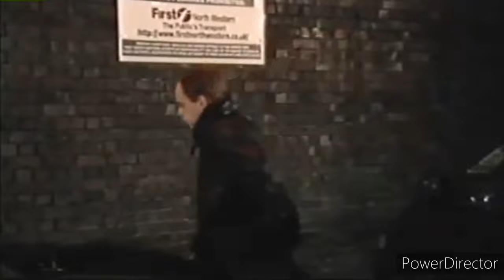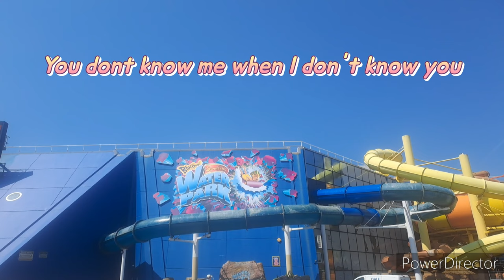Dartsmans Key Secret Life S15 E37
Series finale Blackpool, tour, pleasure beach and Wayne lol

Coronation Street Footage ITV productions granada television